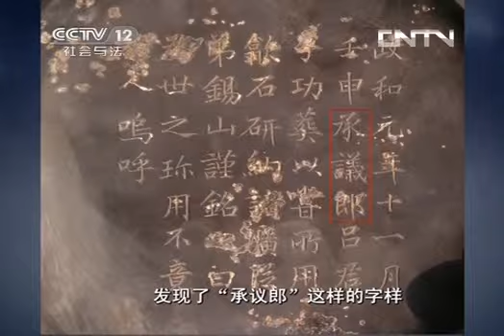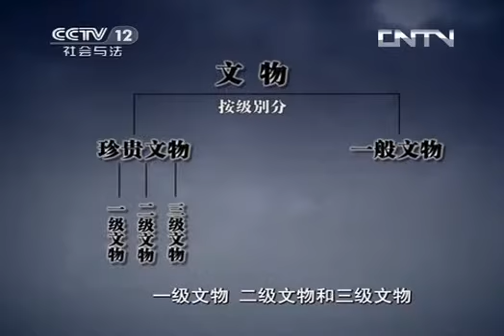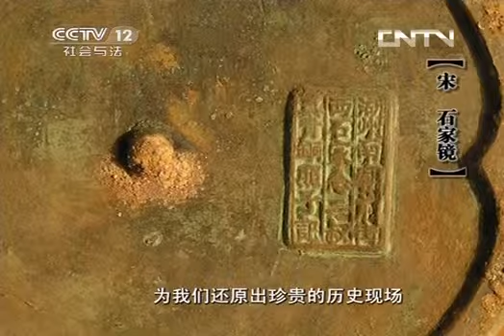法律讲堂 《法律讲堂（文史版）》 20130812 护宝之战 古墓疑云（上） 宋瓷的下落